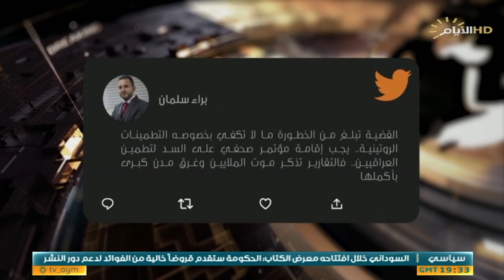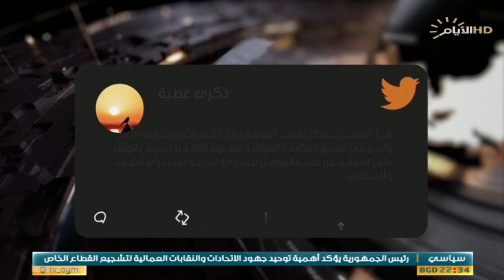حصاد الايام، سد الموصل .. محاذير الانهيار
حصاد_الايام مع احمد العنزي
♦️الملف الاول :
الارقام الانتخابية .. وتد آخر لاستحقاق المحلية

 د نديم الجابري / نائب سابق

 دريد توفيق / خبير بشؤون الانتخابات
♦️الملف الثاني :
سد الموصل .. محاذير الانهيار

 خالد شمال / المتحدث الرسمي باسم وزارة الموارد المائية